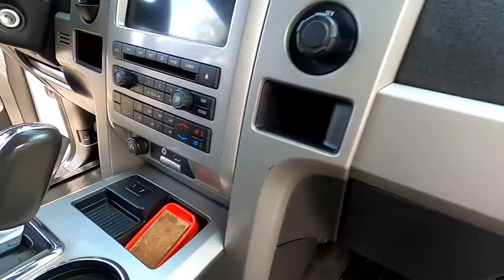MEJORES CAMIONETAS FORD Edition limited PICKUP EN VENTA precios tianguis de autos autodinamico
Autos en venta y Autos usados pickup trucks TIANGUIS DE AUTOS todas marcas y precios nissan ford chevrolet VOLKSWAGEN TOYOTA HONDA autos económicos autos mas vendidos, aquí te dejo abajo la información donde se grabo este vídeo informativo para quien piensa comprar o vender un auto, gracias y saludos.

Horario:
viernes 9:00–15:00
sábado 9:00–17:00
domingo 6:00–16:00